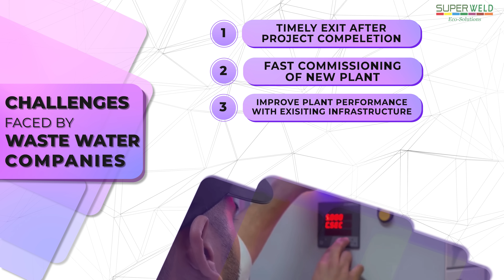Wastewater Treatment: Rapid STP Commissioning & Performance Boost with Superweld solutions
Struggling with slow STP commissioning, poor plant performance, and outdated tech?
Do lengthy commissioning periods, hindering your ability to exit projects promptly?
Superweld offers innovative solutions to accelerate your processes. Our SUPER 24 bioaugmentation product rapidly develops stable biomass, ensuring faster plant start-ups and improved sludge settling, even in challenging environments.
Boost your aeration capacity with OxySuper, enhancing oxygen transfer without costly infrastructure changes. Replace inefficient urea and DAP with our Super Nutrients, a balanced source optimizing microbial activity and nutrient removal for superior effluent quality.
We also offer comprehensive operational and technical support, empowering you to achieve optimal performance and overcome the toughest challenges.
Don't let delays and inefficiencies hinder your progress. Partner with Superweld to streamline your operations and achieve exceptional results.